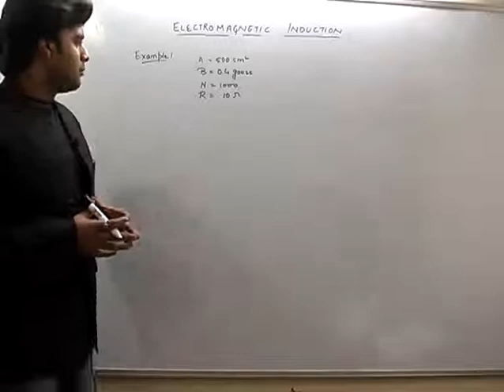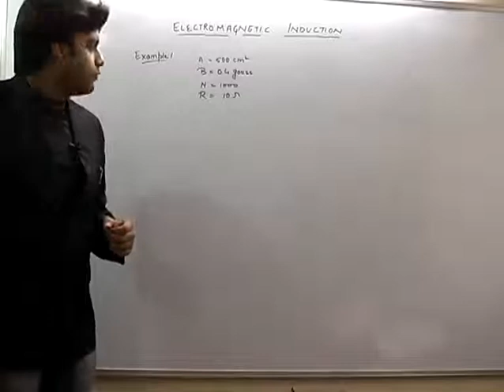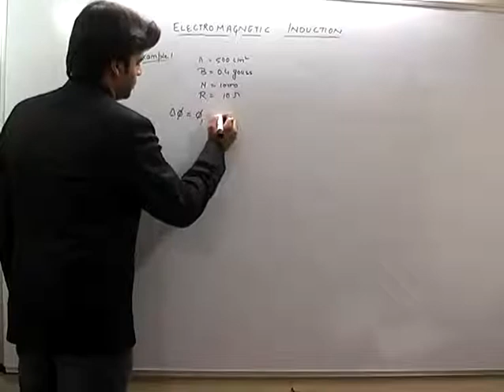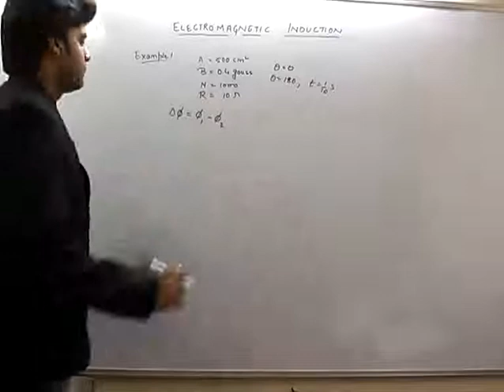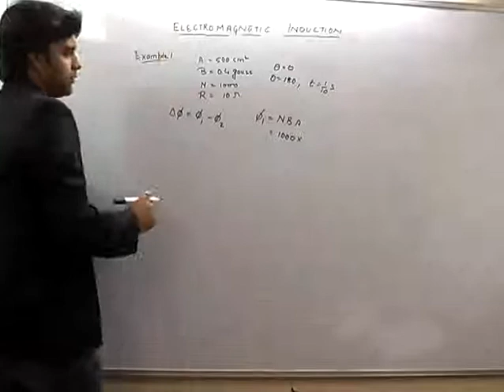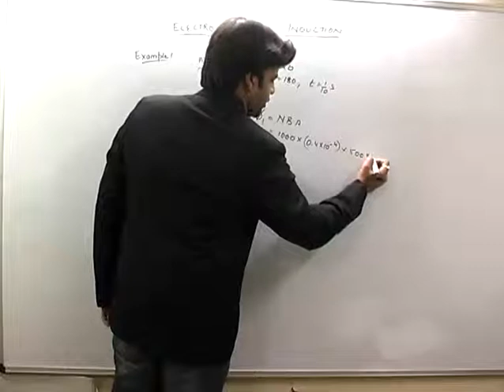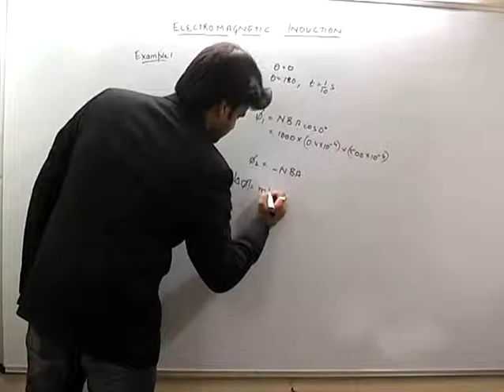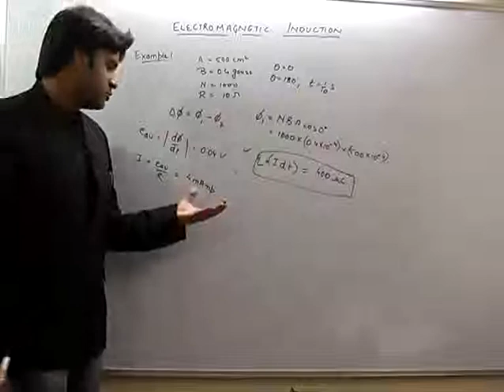Solved question on Magnetic Flux - Electromagnetic Induction Part-3